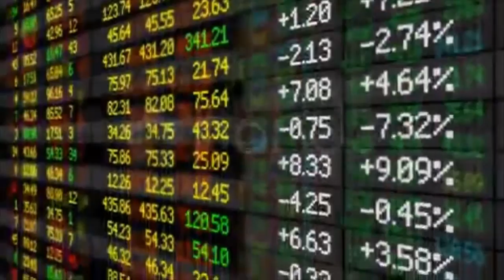Stock Market Board Looped Hd. Stock Footage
You have watched Stock Market Board Looped Hd. Stock Footage"